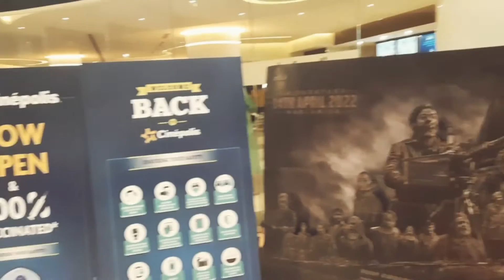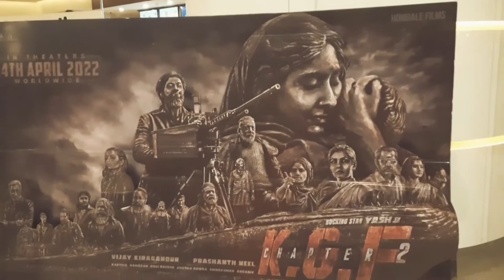Visit to Trilium Mall Nagpur